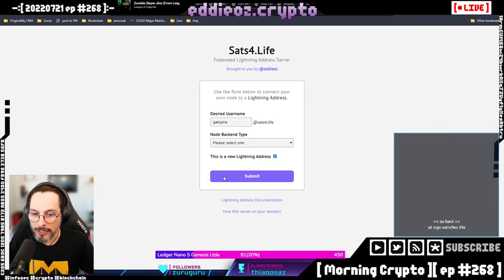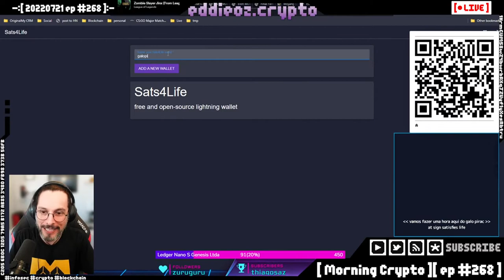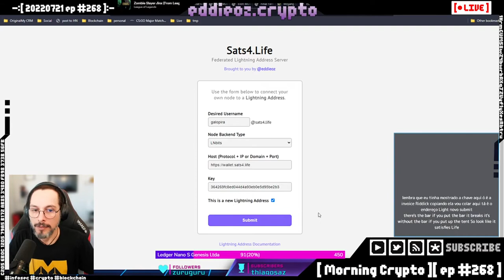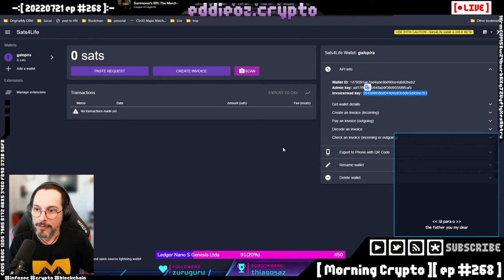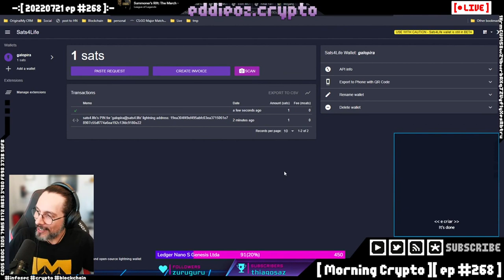Como criar uma wallet LN grátis com endereço personalizado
Usando o domínimo sats4.life para criar um endereço lightning network personalizado para receber satoshis.